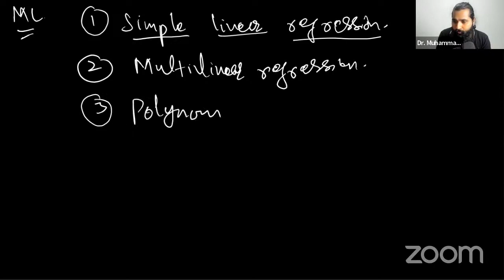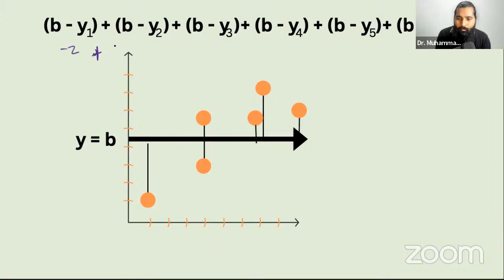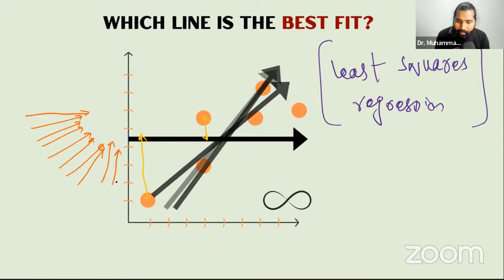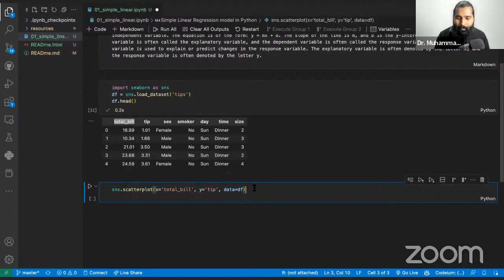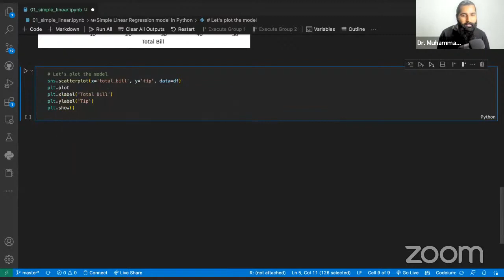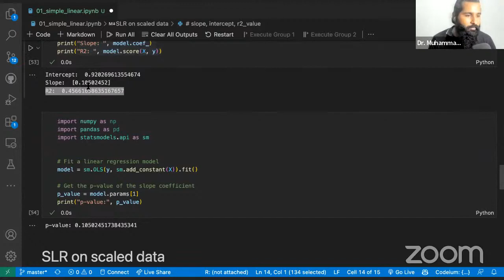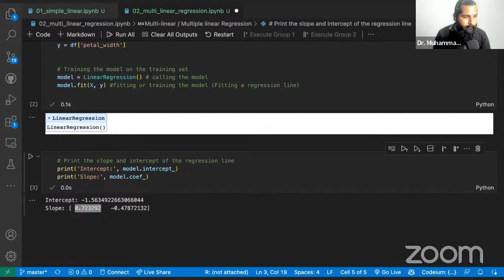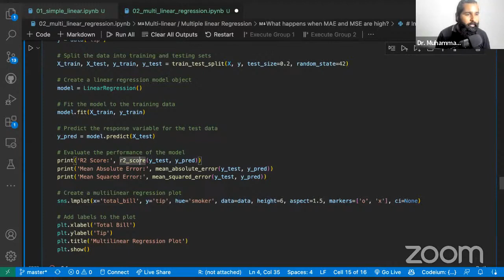Simple Linear Regression and regression Metrics